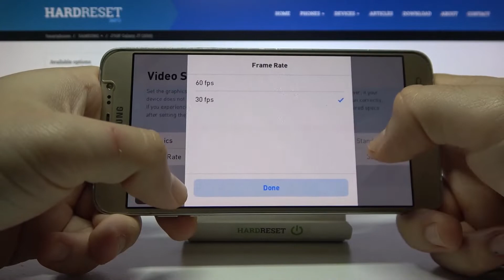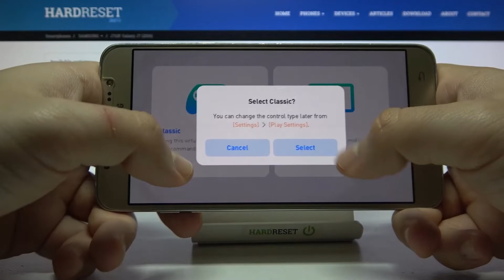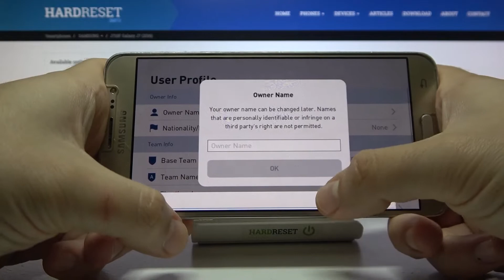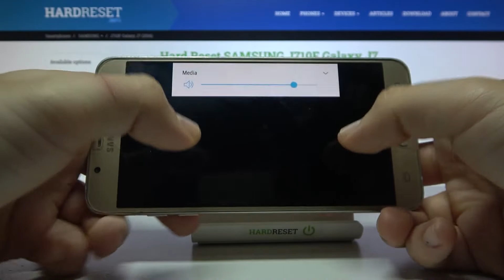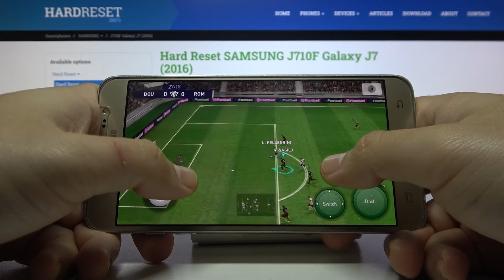Как идет pes mobile на Samsung Galaxy J7 2016 - Тянет ли Samsung Galaxy J7 2016 игру pes mobile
В этом видео мы покажем, как на устройстве Samsung galaxy J7 2016 идет игра pes mobile. Если вы хотите проверить потянет ли Samsung galaxy J7 2016 игру pes mobile, то оставайтесь с нами.

Как идет игра pes mobile на Samsung galaxy J7 2016? Потянет ли Samsung galaxy J7 2016 игру pes mobile?